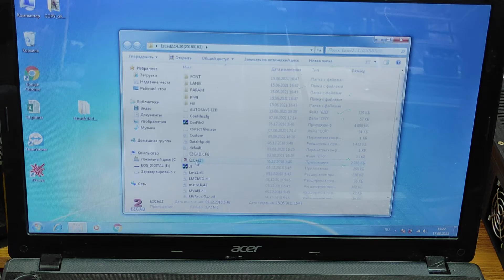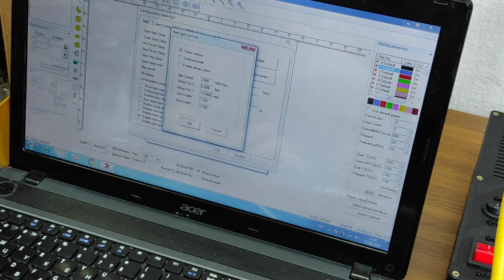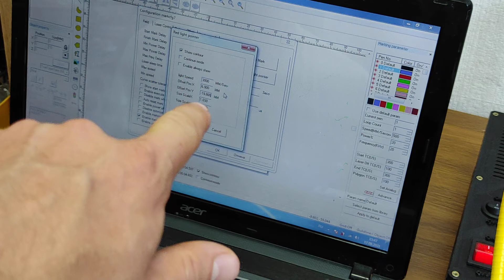How to make your own laser galvo marking machine. Fully 3D PRINTED!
A quick video of how to assemble your own DIY galvo marking machine.

Fully open source design.